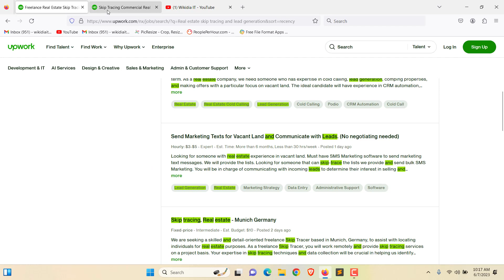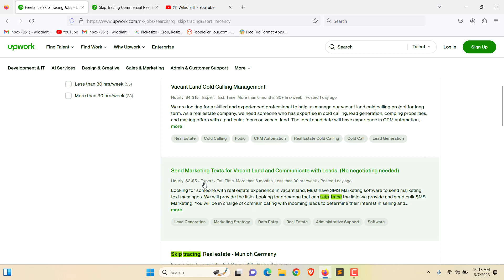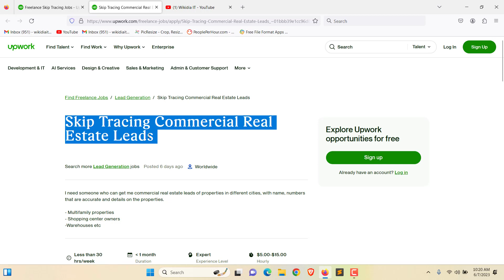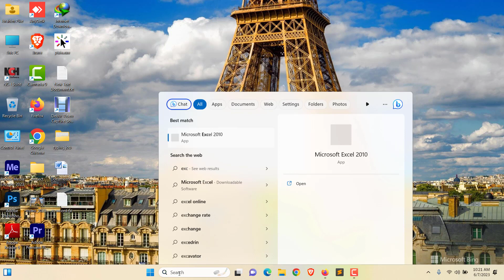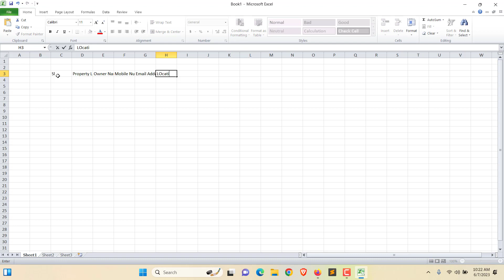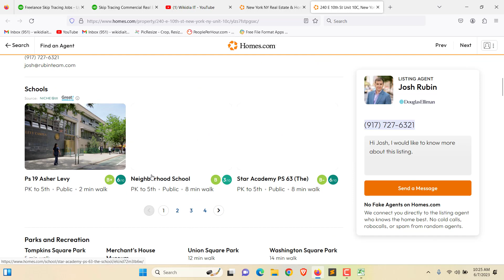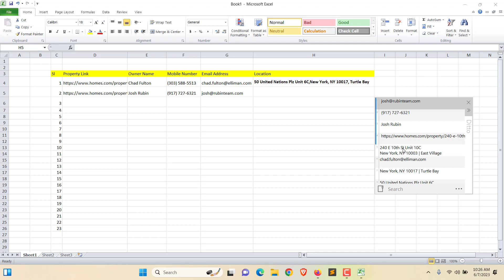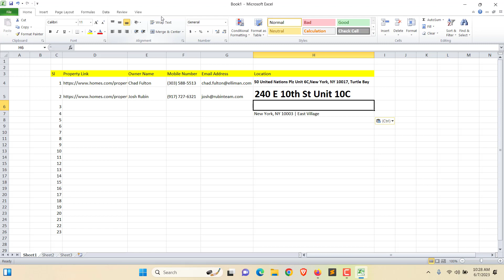Skip Tracing job | Skip Tracing job live project | Real Estate Skip Tracing Bangla Tutorial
Skip Tracing job | How to skip trace by using free tools | Real Estate Skip Tracing Bangla Tutorial